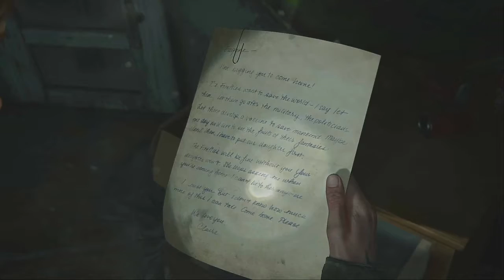last of us 2 part 3